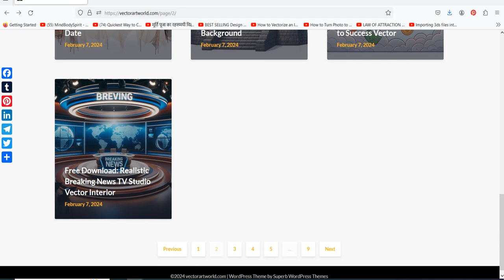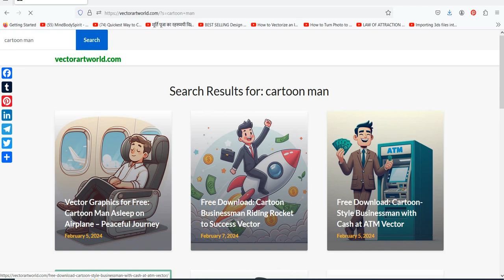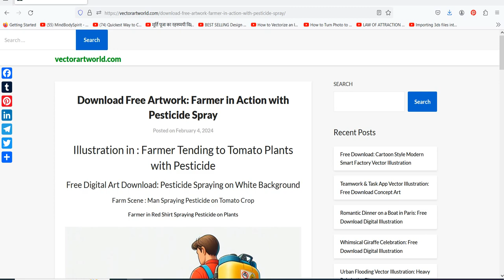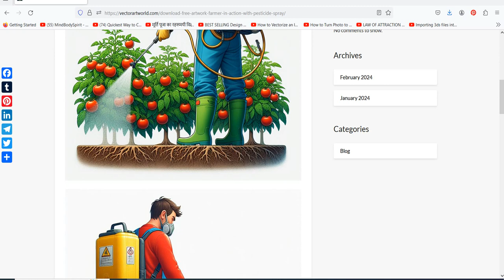Best Free Resources for Vector Graphics, Logos, Clip Arts, Backgrounds, Wallpaper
call for free illustration - 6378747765

Welcome to VectorArtWorld.com – your ultimate destination for all things design! 🎨

In this video, we're diving deep into the treasure trove of creativity that is VectorArtWorld.com. Whether you're a seasoned designer or just starting out, this platform offers an extensive collection of free vector graphics, logos, backgrounds, banners, posters, illustrations, clip arts, and so much more!

🖌️ Elevate your designs with high-quality vectors.
💡 Find inspiration for your next project with stunning illustrations and backgrounds.
🎉 Customize your brand with free logos and banners.
✨ Spruce up your creations with an array of clip arts and posters.

Join us as we explore the endless possibilities of design with VectorArtWorld.com. Say goodbye to limitations and hello to boundless creativity! Let's unlock the door to your design dreams together! ✨